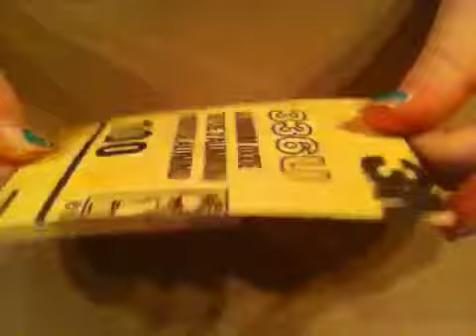Girl Scout Series #3 - Thin Mints - Polymer Clay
Hey everyone!  So this is my 3rd tutorial on Girl Scout Cookies.  In this video, I show you how to make a Thin Mint out of Polymer Clay.  It is probably the easiest cookie to make!  I hope this tutorial helped!

~PeaceLoveCraftiness